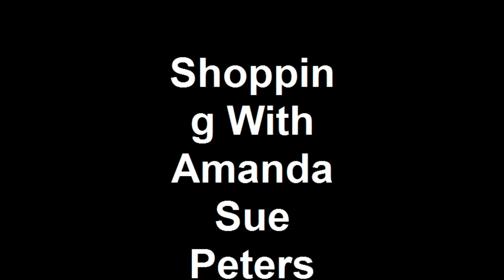Shopping With Amanda Sue Peters